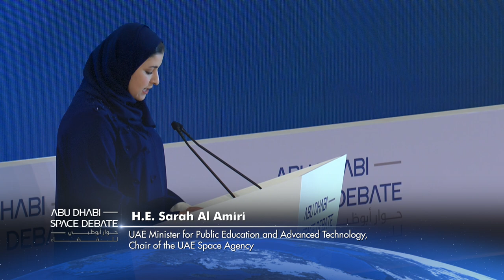Abu Dhabi Space Debate حوار أبوظبي للفضاء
الكلمة الافتتاحية لمعالي سارة بنت يوسف الأميري، وزيرة الدولة للتكنولوجيا المتقدمة، رئيس مجلس إدارة وكالة الإمارات للفضاء

‏The opening statement of HE Sarah bint Yousif Al Amiri, UAE Minister of State for Advanced Technology and Chairwoman of the UAE Space Agency